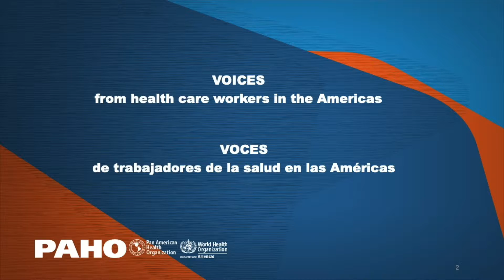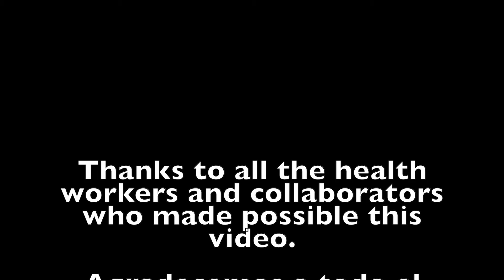Reflections Advancing UH HSS will include materials from HLM on UH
James Fitzgerald HSS Reflections: Advancing UH
 HSS will include materials from HLM on UH